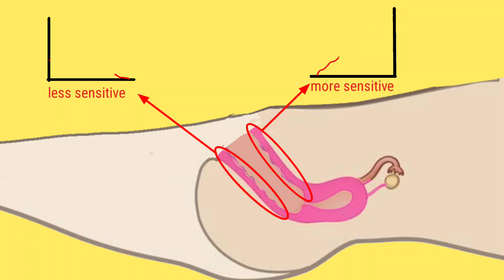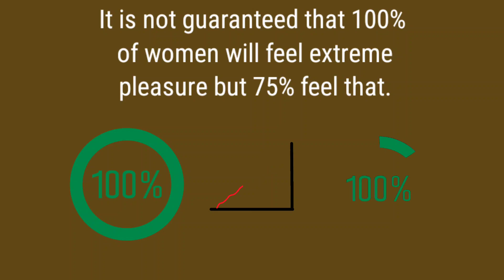What is G-spot? How to Find g spot? Does G-spot Really Exist? A Place for Extreme Orgasm!!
In 1950, German gynecologist Ernst Gräfenberg described a awesome erotic area on the inner top wall of the vagina. In view that that time, the G-spot has remained the situation of medical and sexual controversy.

some women file experiencing massive satisfaction from the stimulation of this spot. However, others have pronounced frustration from their inability to locate it, or from the perception that they do no longer have a G-spot.

Finding the G-spot can increase a few females’ sexual satisfaction and provide couples a amusing sexual assignment to pursue.

However, it's far important to word that those who can't locate the G-spot or who do no longer want to try to find it can nonetheless experience satisfying and gratifying sex.

WHAT IS G-SPOT ?

The G-spot, also called the Gräfenberg place or Gräfenberg spot, is an erogenous zone inside of the vagina.

An erogenous zone is an area of the frame that is touchy to sexual stimulation.

A few humans report that the stimulation of this area causes them both to ejaculate or to supply a lot extra lubrication than traditional. Others say that it offers a greater excessive orgasm, or makes it viable to orgasm from vaginal penetration.

People responses to G-spot stimulation vary. Some ladies cannot find the G-spot, or do no longer consider that they have one. Others discover stimulation of the place painful or unpleasant.

Others say that they sometimes experience a need to urinate while touching this vicinity, probable because it's far under the bladder. As a end result, it is able to be useful to use the toilet before looking for the G-spot.

Finding the G-spot requires some trial and blunders to improve the odds, people can attempt the subsequent:

DIFFERENT EROGENOUS PLACE FOR WOMEN

For maximum females, the maximum touchy and critical erogenous zone is the clitoris. maximum girls requireTrusted source clitoral stimulation to orgasm.

For some, stimulation of the G-spot might also indirectly stimulate the clitoris or its roots, which extend into the wall of the vagina.

A few girls also revel in stimulation of the breasts or nipples or prefer sure styles of stimulation on the clitoris or within the vagina.

Any a part of the frame may be an erogenous quarter, and each person’s response to the touch varies. Open conversation and a willingness to experiment can help with coming across new erogenous zones and new assets of pleasure.

Recommendations for wholesome intercourse
there's no sexual strategy or fashion that works for all people.

Rather, wholesome intercourse is about finding what works fine for every associate. Open communique in the course of and out of doors of intercourse can assist enhance the experience for anyone.

Humans interested by locating sexual positions that stimulate the G-spot at the same time as maximizing the possibilities of an orgasm could strive one or greater of the following:

Choose a function that permits penetration from behind. For male-girl couples, the male must be at the back of the lady, with the woman’s hips improved. strive mendacity on a few pillows. female-female couples can attempt stimulating the G-spot from at the back of with a dildo, a vibrator, or a curved G-spot stimulator.

is female squirting pee?
DOES THE G-SPOT ACTUALLY EXIST??